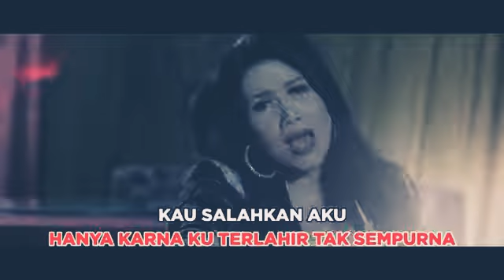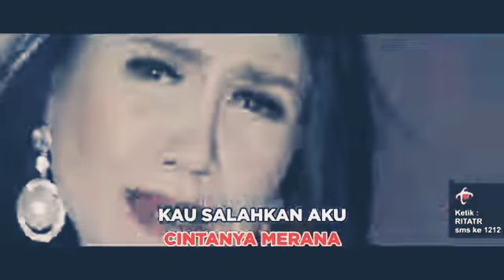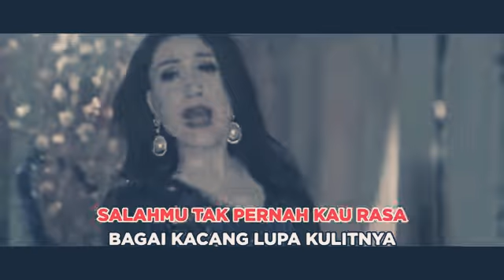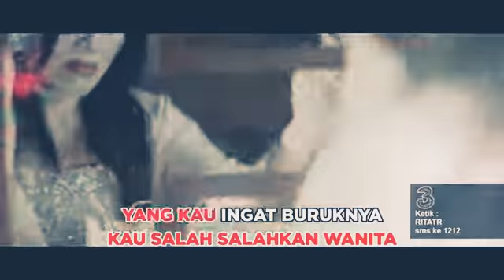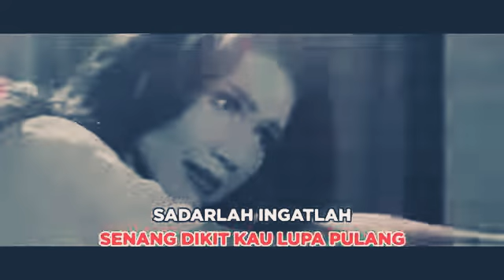RITA SUGIARTO - Tulang rusuk ( karaoke )